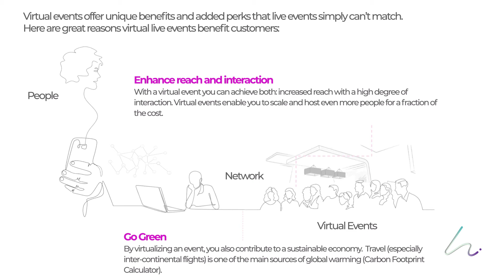Virtual Event Conference - High Resolution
Nothing compares to the experience of face to face real time event, unprecedented circumstances have had a major impact on the future of events.

We at High Resolution had conceptualize the future for event and exhibition. In the wake of the global corona virus pandemic of 2020, many event professionals have shifted from leading events to navigating a crisis—including creating contingency plans to protect the health and safety of their attendees, sponsors, customers, and teams, finding new opportunities to re-purpose event content, and taking courageous steps to see what the next era of events will look like.